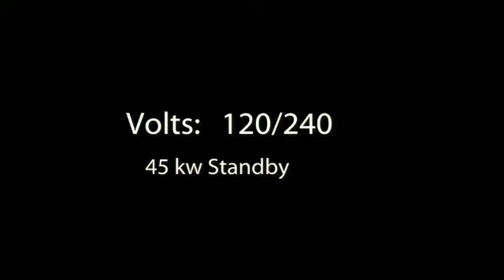Municibid.com - DMT Emergency Generator